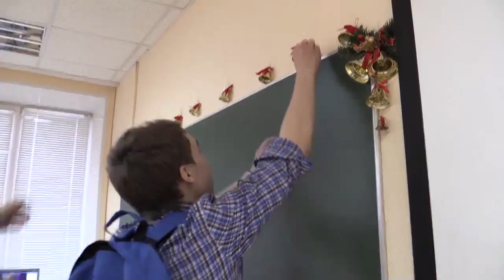День студента (видео открытка)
Над видео открыткой работал: Ярмиев Эльвис